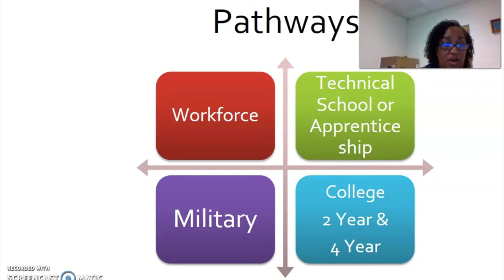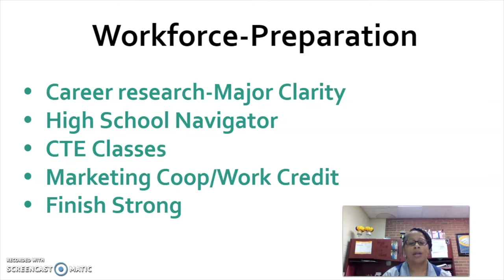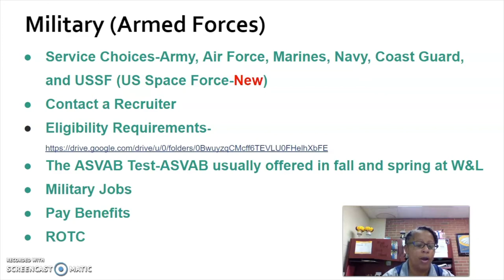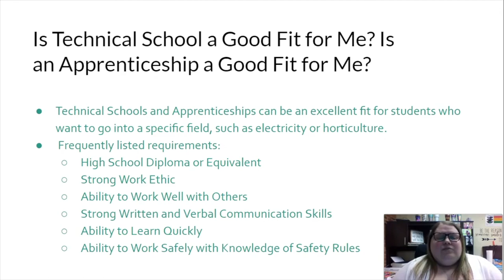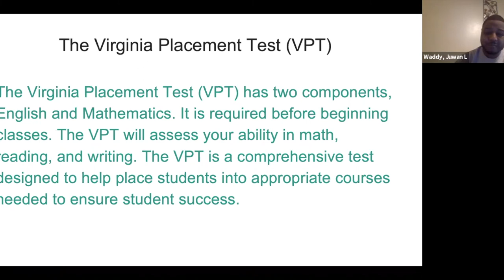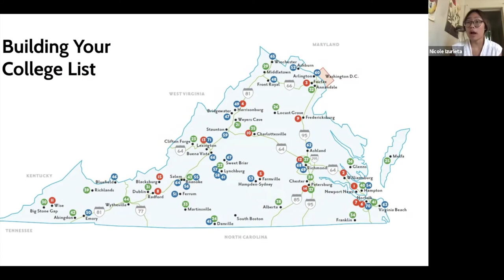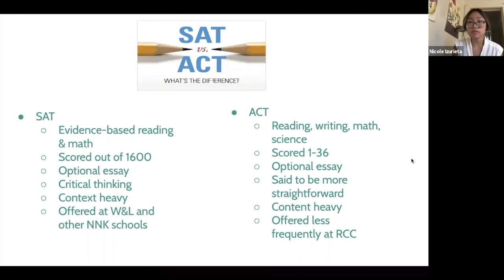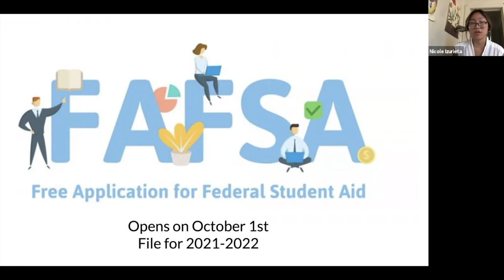Washington and Lee High school, Just for Juniors 2022